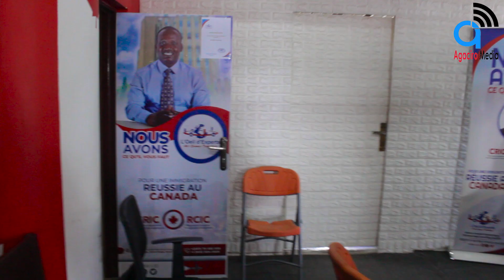Uyu mwaka Canada yatanze Visa kubantu bose bazisavye||Muragaba Kuriki kintu abantu mwipfuza kujayo!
Ku bantu bafise umugambi wo kuja CANADA bavuye muri bihugu bitatu,boca kurizo numéro canke bagashika kuma Bureau ari murivyo bihugu
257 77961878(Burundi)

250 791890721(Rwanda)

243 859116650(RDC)